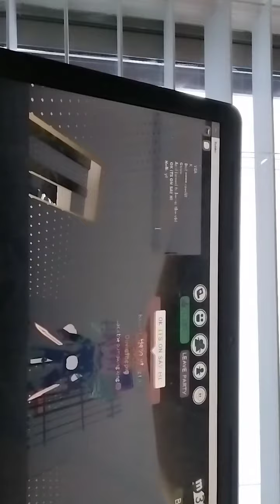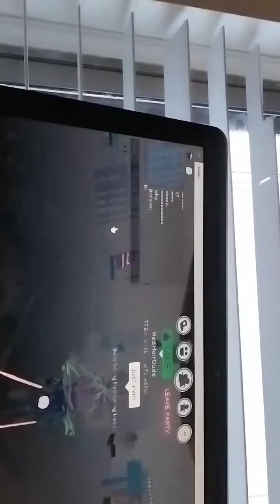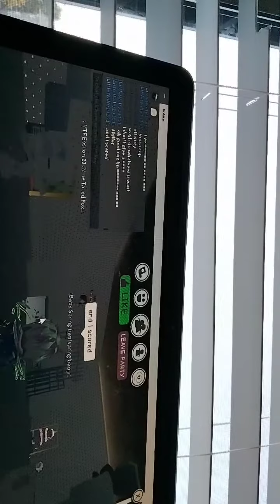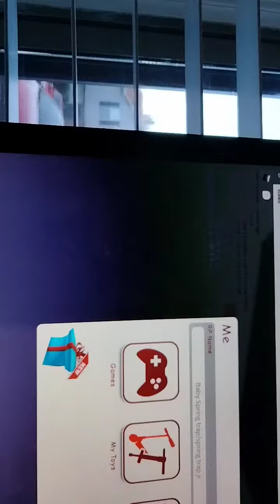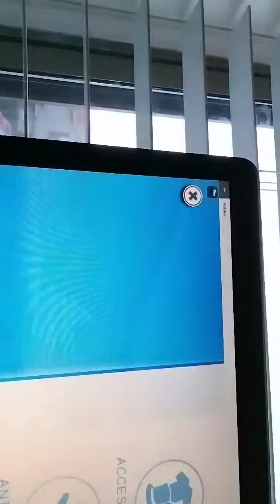Roblox gaming video